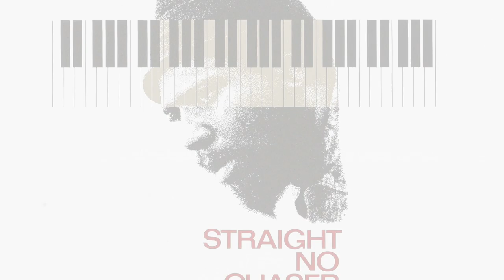Melody No Chaser, three part drum arrangement written & executed by NYJW Drum Teacher Vito Lesczak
Melody No Chaser, a three part drum arrangement written & executed by NYJW Drum Teacher Vito Lesczak. Check out the individual parts and the ensemble piece of Monks' Straight No Chaser .